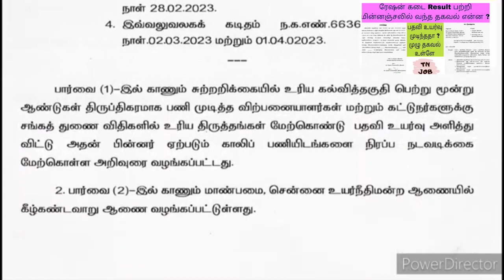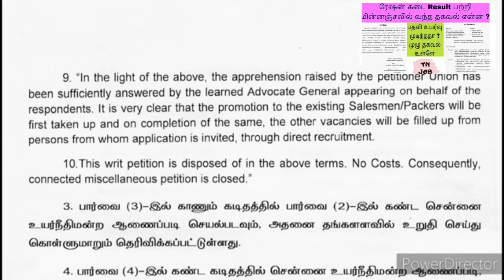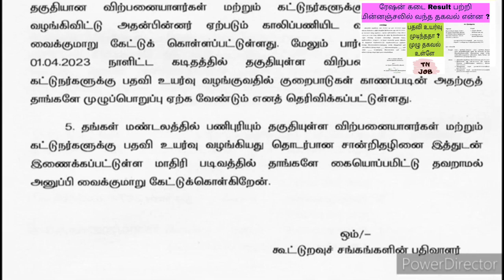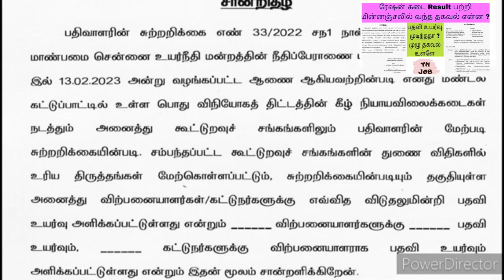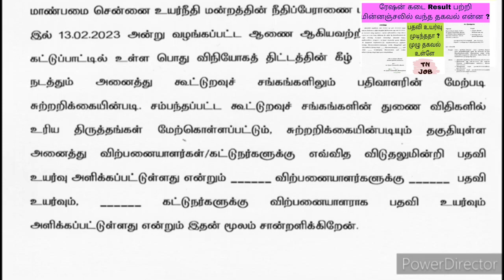ரேஷன் கடை தேர்வு முடிவு அறிவிப்பு வெளியிடப்பட்டது Ration Shop exam result 2023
ரேஷன் கடை தேர்வு வந்தாச்சா?  RATION SHOP EXAM RESULT?Telegram Channel

About Video:  போன்ற பல்வேறு தகவல்களை பார்க்க போகிறோம்

Thanks.

💥 Notification link -